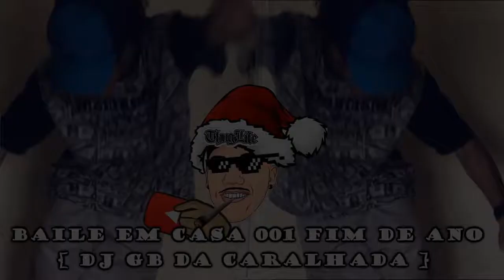BAILE EM CASA 001 COM DJ GB DA CARALHADA ♪ 2017/2018 [ IMPOSSÍVEL FICAR PARADO ]